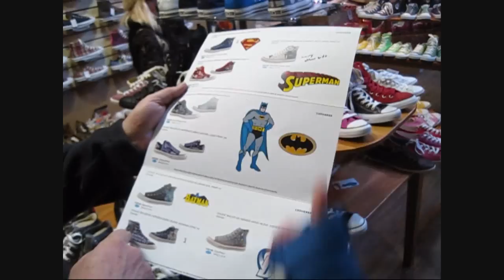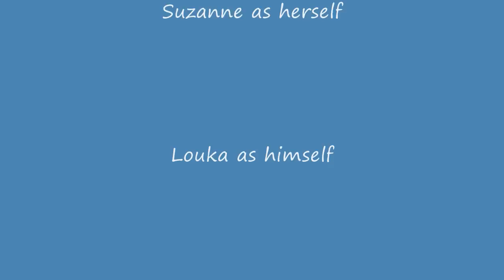The Baggins Shoe Graveyard Contest to win a new pair of Chucks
Suzanne entered a contest to win a new pair of Chucks put on by that wonderful shoe shop Baggins in Victoria! So she sent in a picture of her fave Chucks all worn and torn and full of character, and won! This is the Rockumentary that Kampelafella has put together, have a peek!